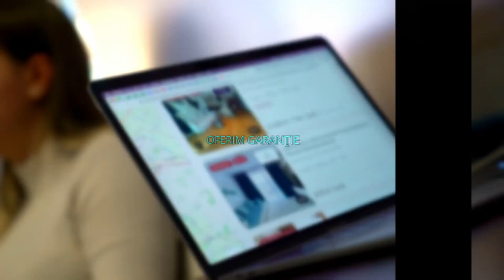Bucuresti || Garsoniera / Metalurgiei / Centrala / Balcon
ID    P46470

KING IMOBILIARE va propune spre INCHIRIERE o Garsoniera , complet mobilat si utilat in zona Metalurgiei.

Garsoniera are o suprafata de 25 mp si se afla la ETAJUL 1 intr-un bloc cu regim de inaltime P + 2.

Agent: Berbece Elena Cornelia